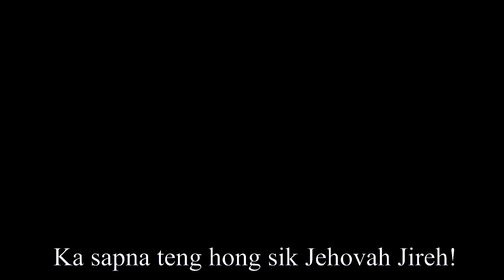NGAI TA - Praise And Worship | May 05, 2024 (Z)